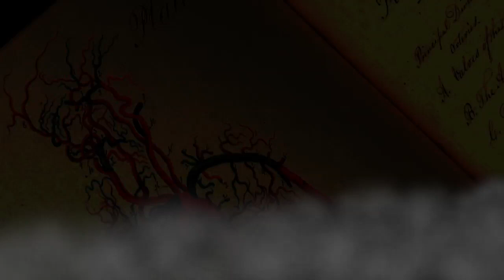Kitty Elvis Stops 9/11 #227 - Frankenstein Control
Where were you when 9/11 didn't happen?